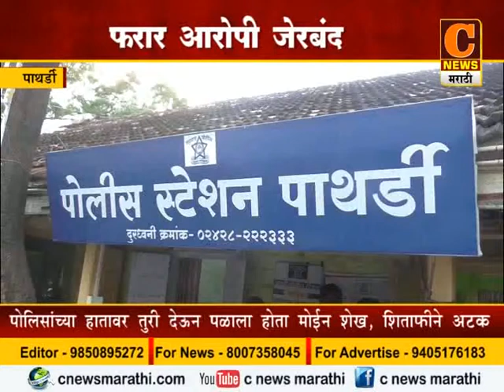27 Pthrdi Aaropi Farar~1